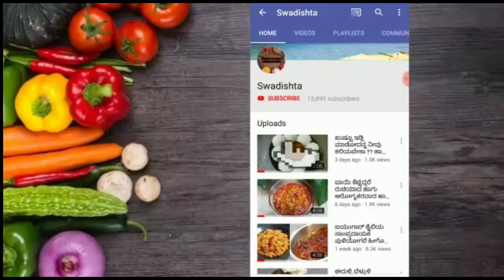ಹೊಸ ವರ್ಷದ ಮೊದಲನೇ ಹಬ್ಬ ಸಂಕ್ರಾಂತಿ ವಿಶೇಷ ಖಾರ ಪೊಂಗಲ್ ಅಥವಾ ರುಚಿಯಾದ ಹುಗ್ಗಿ ಗೊಜ್ಜು ಮಾಡುವ ವಿಧಾನ